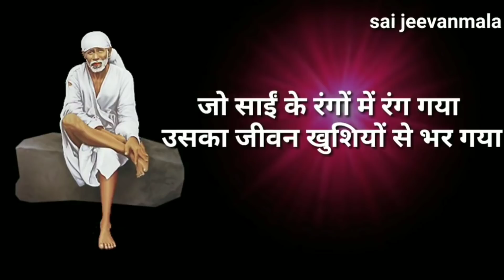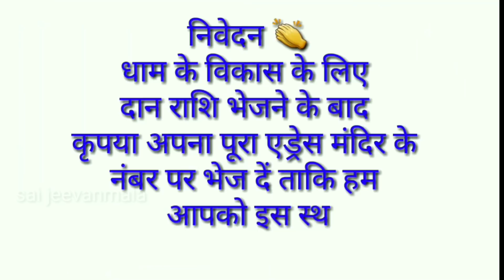कितनी भी बड़ी हो परेशानी अब होगी तुरंत खत्म सिर्फ एक बार सुन ले इसे 30 सेकंड में देखे चमत्कार